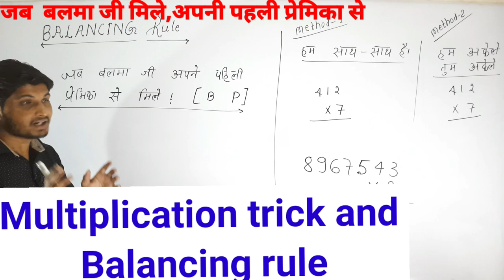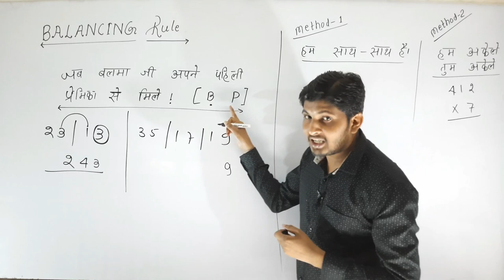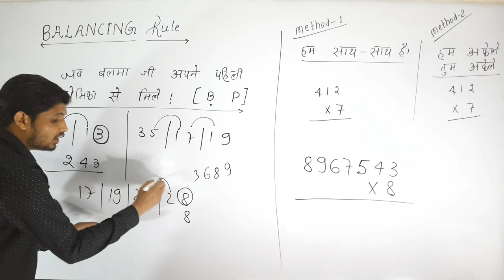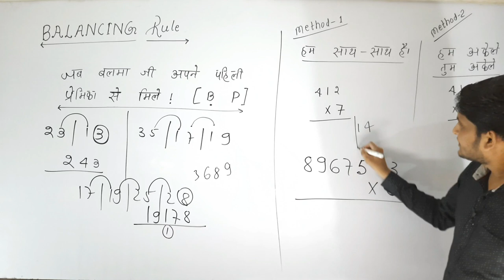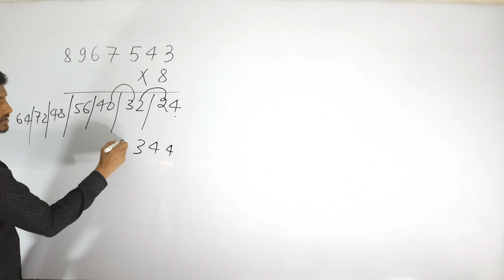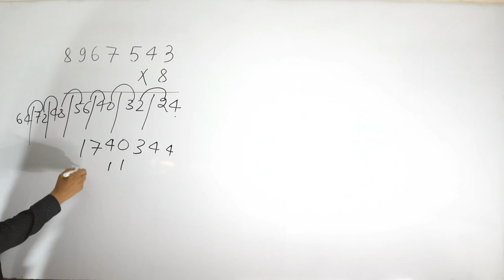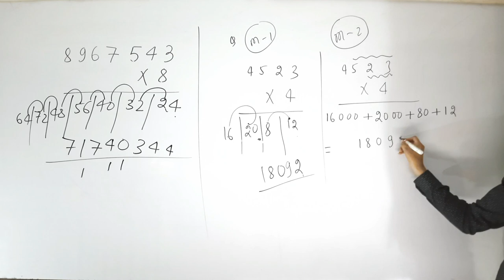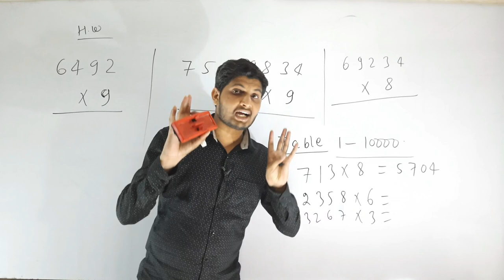2021 Multiply Short trick Hindi | Multiplication tricks |Multiply shorts trick | Fast Calculations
2021 Multiply Short trick || Multiply tricks || Multiply shorts trick || Fast Calculations tricks

2018 multiply shorts tricks for fast calculations
Multiplication shorts tricks in hindi
3 digit multiplication shorts tricks for fast calculation
Multiplication short tricks for all exam
fast maths tricks
Japanese multiply tricks
10 sec multiplication trick
short trick maths
math trick for fast calculations
3 digit multiplication Short trick for fast calculatiVedic maths
Maths tricks for fast calculation in hindi for ssc exam
Best physics calculation
calculation tricks
Maths tips in hindi
Best maths tricks
Maths technique